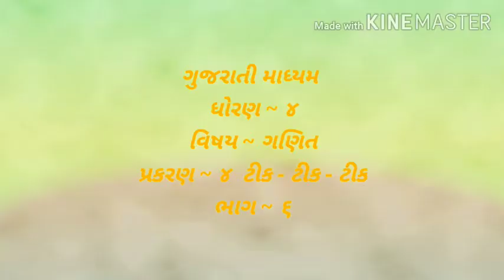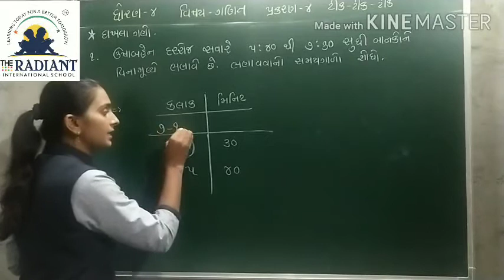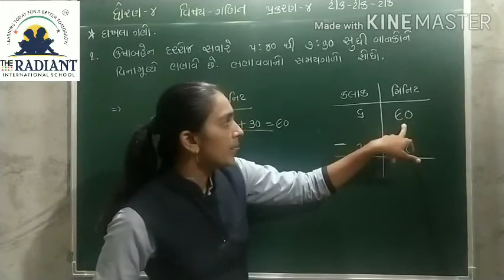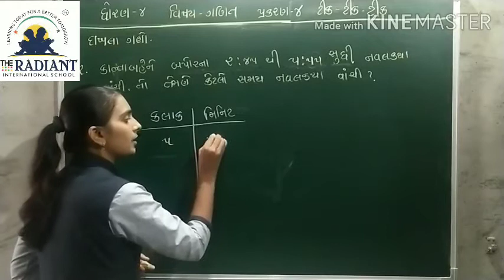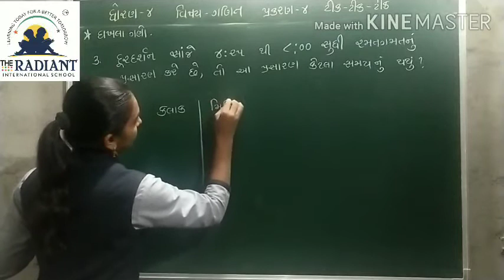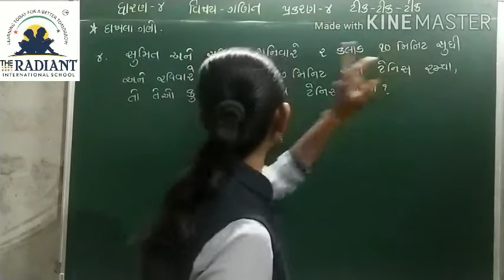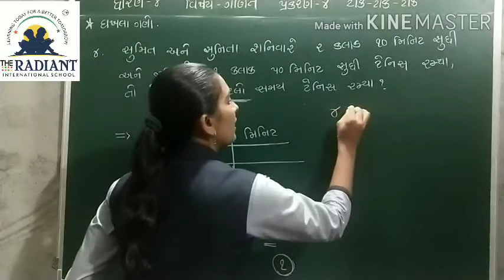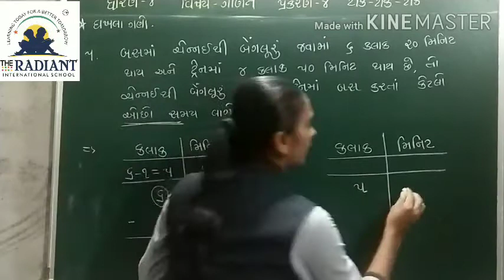GUJ MED STD 4 MATHS CH 4 ટીક ટીક ટીક PART 6 mp4